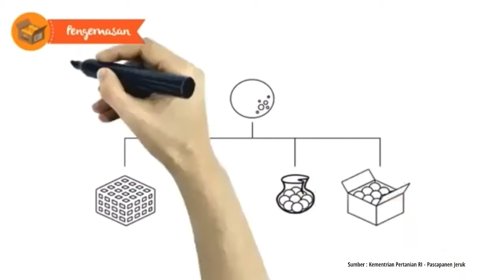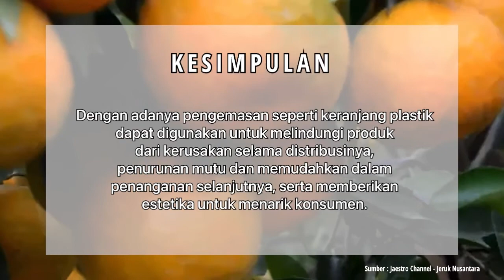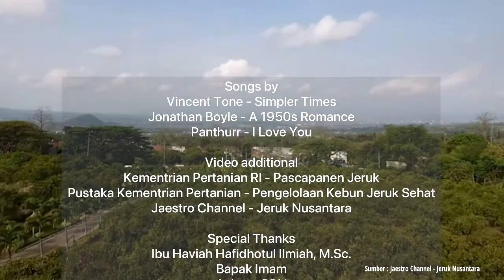Video Pengenalan Kemasan Jeruk Keprok - Kelompok 1- Golongan C4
-Video ini dibuat untuk memenuhi Tugas Praktikum Pascapanen Hortikultura Golongan C4-

Pengemasan menjadi salah satu tahap yang sangat penting dalam penanganan pasca panen. Pengemasan secara umum bertujuan untuk melindungi produk dari kerusakan selama distribusinya, penurunan mutu dan memudahkan dalam penanganan selanjutnya, serta memberikan estetika untuk menarik konsumen. Permasalah kemasan menjadi bagian kehidupan masyarakat sehari-hari, terutama dalam hubungannya dengan produk pangan. Lalu, apa saja jenis kemasan pasca panen itu??? Kemasan apa yang digunakan oleh narasumber dalam wawancara ini serta apa kelebihan dan kekurangannya?
Simak selengkapnya pada video berikut ini!

Dwi Nur Aini ​​(18/427727/PN/15507)
Riza Anggita Wardani​ (18/427744/PN/15524)
Yumna Hanifa S.​​(18/427747/PN/15527)
Adelia Intan Puspitasari ​(19/439219/PN/15881)
Annisa Putri Andini ​​(19/439220/PN/15882)
Praktikum Pascapanen Hortikultura
Golongan C4
Tahun 2021

Songs by
Vincent Tone - Simpler Times
Jonathan Boyle - A 1950s Romance

Video additional
Kementrian Pertanian RI - Pascapanen Jeruk
Pustaka Kementrian Pertanian - Pengelolaan Kebun Jeruk Sehat
Jaestro Channel - Jeruk Nusantara

Terima kasih👋